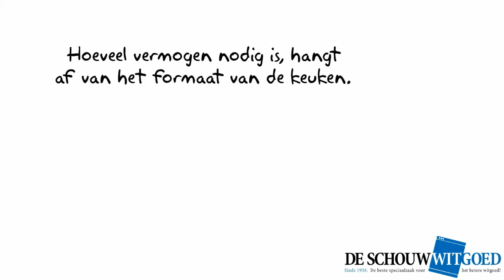Afzuigcapaciteit | Afzuigkappen - De Schouw Witgoed